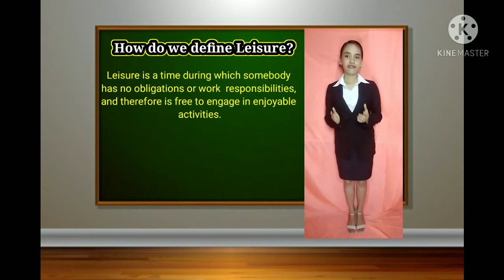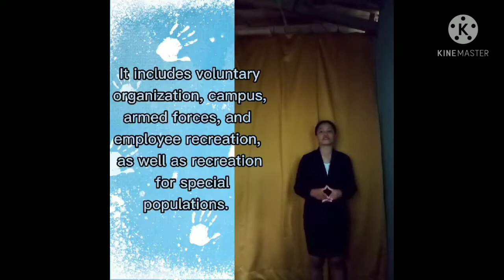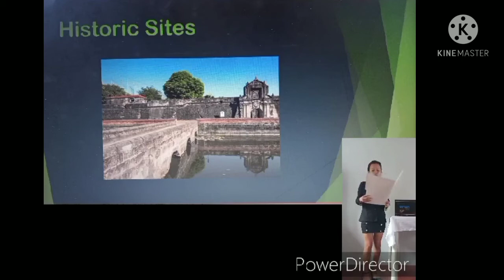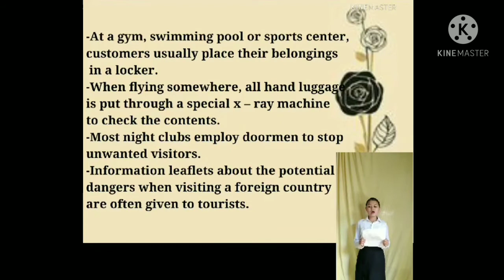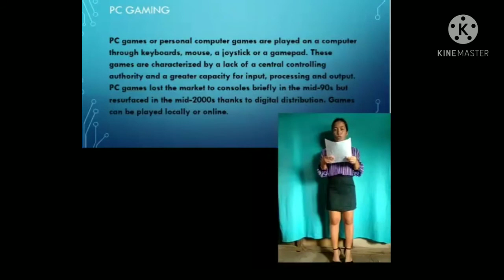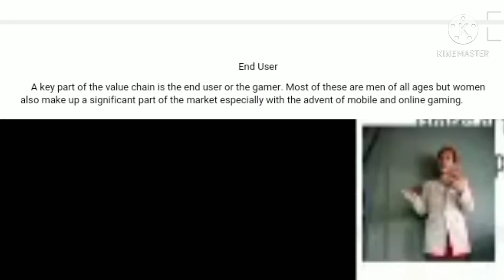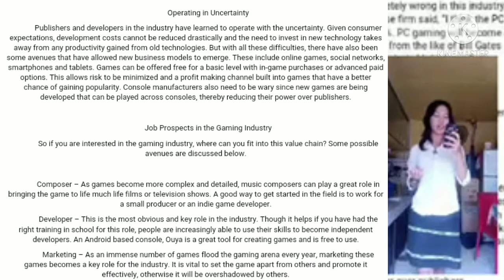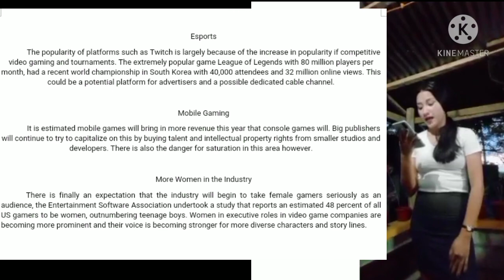THC 124 | LEISURE & RECREATION | THE GAMING ENTERTAINMENT INDUSTRY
THC 124 - Micro Perspective of Tourism and Hospitality

✓ LEISURE AND RECREATION
REPORTER:
Sheilamie P. Bernal
Mary Ave Brigoli
Mary Charisse Faith Dalan
Gretchel Khate Antolijao
Amy Dangel

✓ GAMING ENTERTAINMENT INDUSTRY
REPORTER:
Key Ann Dela Peña
Jaica Diot
Rutchel Joromo
Gi-Ann Montecalvo

Submitted to: Mr. Rolando Laurente Jr.